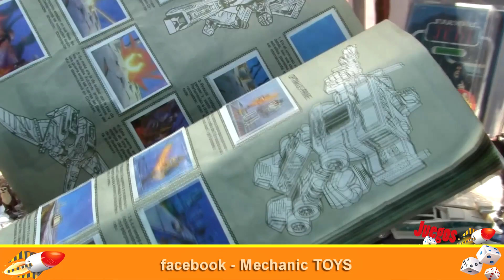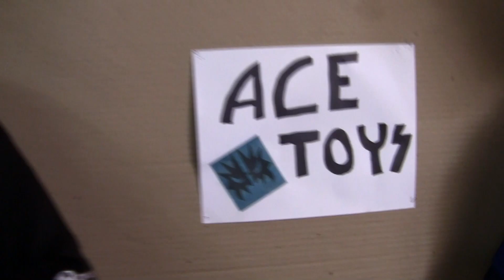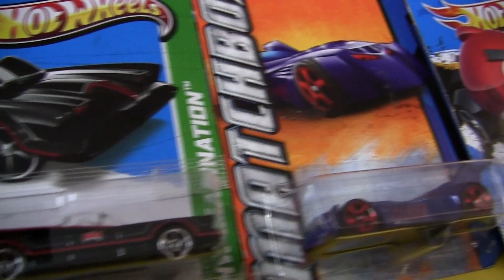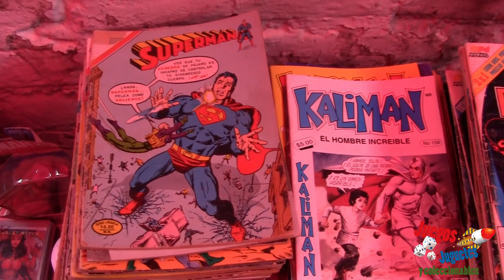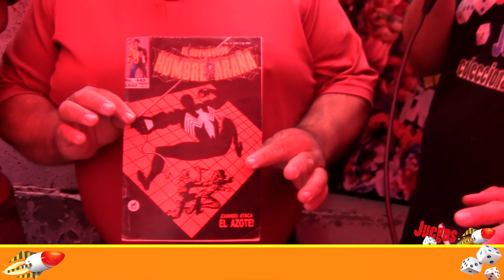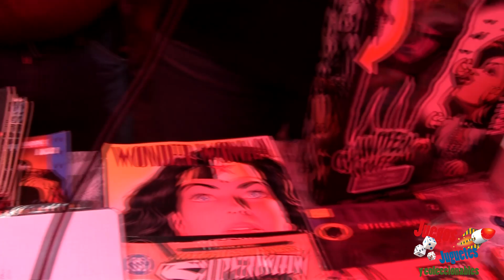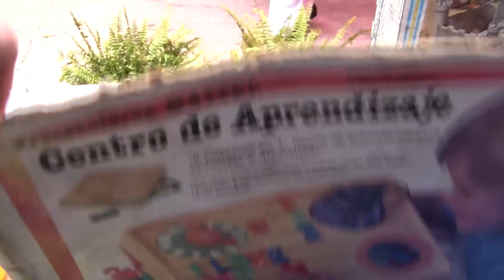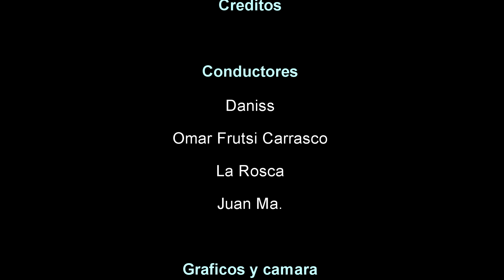TOY FEST 1 Parte2 Juegos Juguetes y Coleccionables mayo2013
TOY FEST 1 parte2  - entrevista a los stands ( MechanicTOYS, Toyt Hunters, la quinta Dimension, Krakentoys, natali dela rosa, AceToys y mas